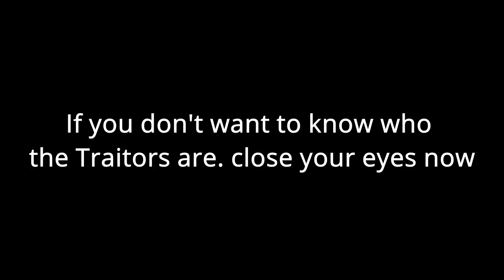Suspicious Barney Songs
Singing about Barney on our way to find the traitor